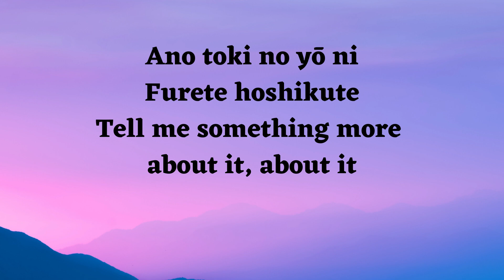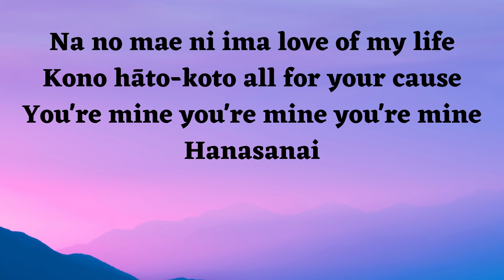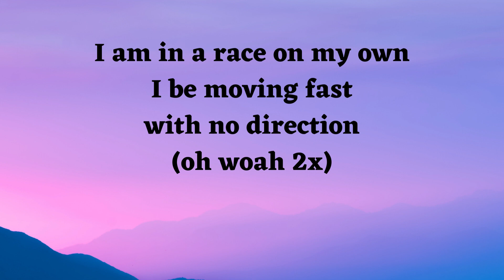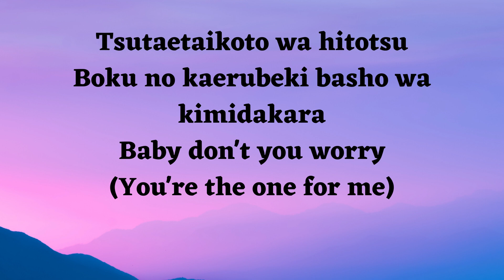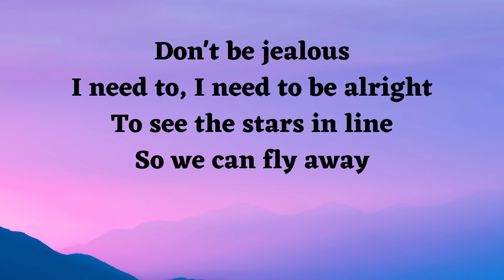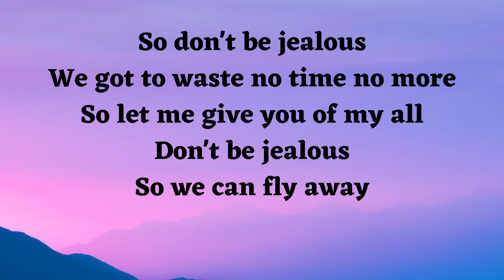DON’T BE JEALOUS - SEO IN GUK